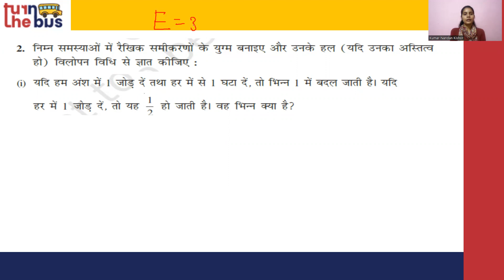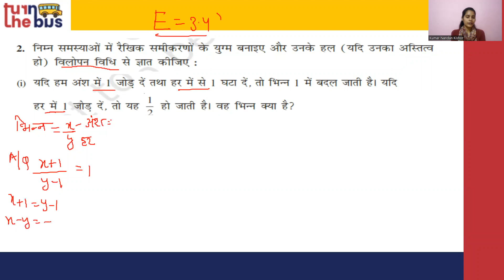Class 10 (BSEB) | Maths | गणित | Linear Equation | दो चर वाले रैखिक समीकरण युग्म| Part 13 | TTB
इस पाठ में अध्यापकजी ने वर्णन किया हे आपके गणित विषय का अध्याय - 3 Class 10 (BSEB) दो चर वाले रैखिक समीकरण युग्म |  इस पाठ के सारे वीडिओ लेसन को देखे, उसको पढ़े, पुनरावर्तन करे और अपनी परीक्षा की तैयारी करे।